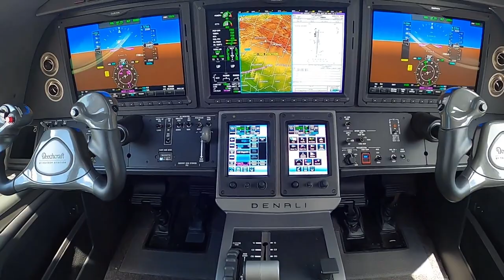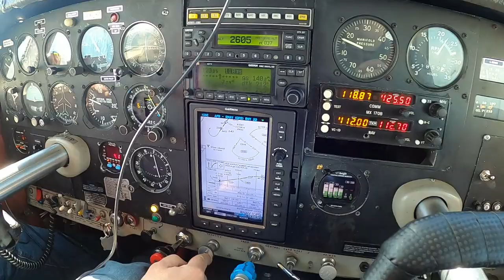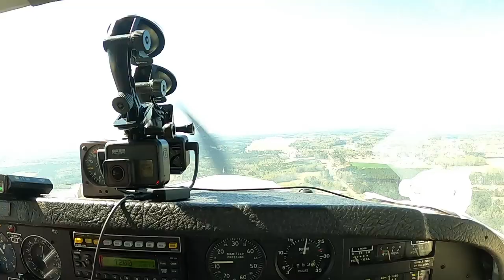Pt. 5 | THE FINAL! | Sun-N-Fun in a Comanche | Florida Trip Recap | Q from Miami Says Hi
Awesome trip with great friends. Until next time! Thanks for Flying Along!

My equipment
PFD - Dynon Certified Glass Panel

This channel and it's content does not represent the views of the FAA.